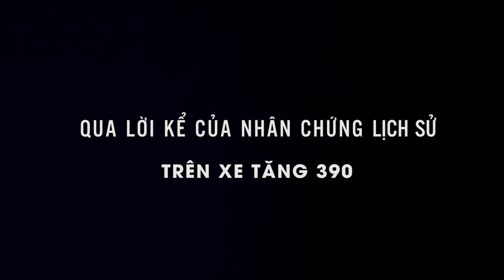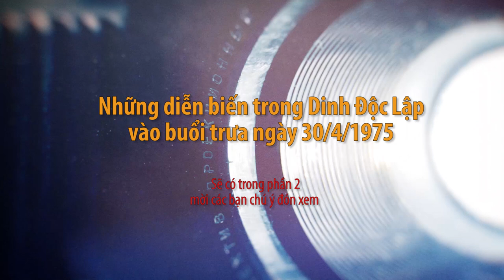Xe tăng 390 và đường đến Dinh Độc Lập - Phần 1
Trong Chiến dịch Hồ Chí Minh, đúng 5 giờ 30 phút ngày 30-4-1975, quân ta từ 5 hướng đồng loạt tổng tiến công vào nội đô Sài Gòn. Xe tăng T-54B mang số hiệu 843 thuộc Đại đội 4, Tiểu đoàn 1, Lữ đoàn Tăng thiết giáp 203, Quân đoàn 2 do Đại đội trưởng Bùi Quang Thận làm Trưởng xe, kíp xe gồm Thái Bá Minh-pháo thủ số 1, Nguyễn Văn Kỷ-pháo thủ số 2, Lữ Văn Hỏa-lái xe. Tiếp sau là xe tăng T-59 số hiệu 390 do Chính trị viên Vũ Đăng Toàn chỉ huy; kíp xe gồm Ngô Sĩ Nguyên-pháo thủ số 1, Lê Văn Phượng-Đại đội phó kỹ thuật (thay thế pháo thủ số 2 Đỗ Cao Trường bị thương phải ở lại tuyến sau), Nguyễn Văn Tập-lái xe.

Sau khi tràn qua cầu Sài Gòn, trên hướng tiến công của Quân đoàn 2, lực lượng đột kích thọc sâu của Lữ đoàn Tăng thiết giáp 203 chia thành hai mũi theo đại lộ Thống Nhất và đại lộ Hồng Thập Tự tiến về dinh Tổng thống chính quyền Sài Gòn. Trên đường đến Dinh Độc Lập, xe tăng 843 đã bắn cháy 3 xe tăng và bọc thép của địch; 11 giờ ngày 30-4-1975, xe tăng đã húc vào cổng phụ của Dinh Độc Lập, sau đó bị chết máy. Xe tăng 390 đi sau lập tức xông lên húc đổ cánh cổng chính. Đại đội trưởng Bùi Quang Thận nhảy ra khỏi xe và chạy lên nóc Dinh Độc Lập cắm lá cờ Mặt trận dân tộc Giải phóng miền Nam Việt Nam. Đây là sự kiện đánh dấu giờ phút thiêng liêng của dân tộc, kết thúc vẻ vang cuộc kháng chiến chống Mỹ, cứu nước.

Vinh quang thuộc về Quân đội Nhân dân Việt Nam, trong đó có các chiến sỹ Tăng thiết giáp!